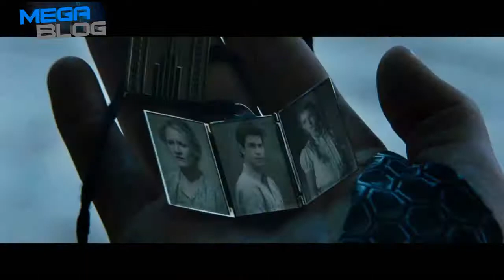Igre gladi: Lov na vatru (The Hunger Games Catching Fire) - Trailr #3 [HD]